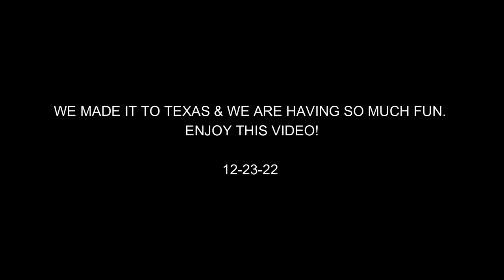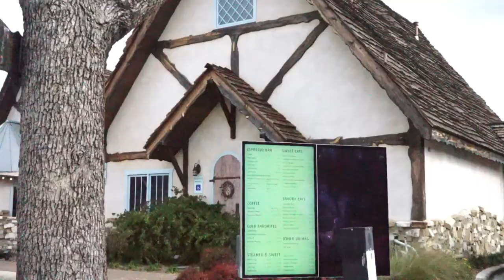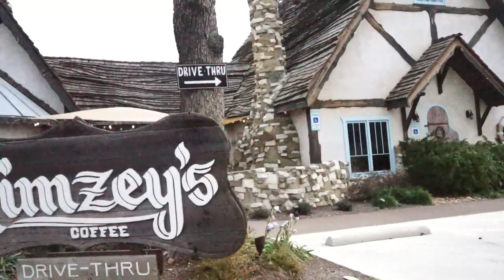VLOGMAS #3: SOME OF THE BIGGEST HOUSES IN TEXAS!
Be inspired & be motivated! I have more way more vlog content from my Texas trip on the way! I wanted you guys to see everything that I seen. If there is anything that you won’t see on my channel, you can see it on my Instagram @platinumzeke. I been working on getting all the content edited up for you guys. Once I’m done uploading all of this..then we are back in the real grind. Let’s build our bodies and run up this cash ALL 2023! I’m rooting for you!